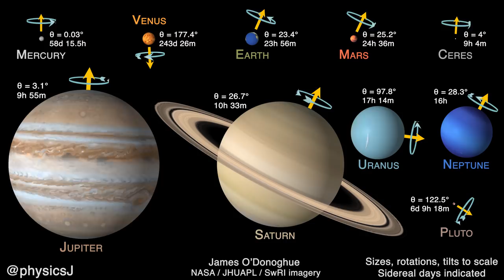The Eight Planets and two dwarf planets now to SCALE!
The Eight Planets and two dwarf planets. There are many more dwarf planet candidates, but they aren't mapped so aren't included.
Shown: rotation, tilts (obliquity to orbit), sidereal day lengths
By James O'Donoghue, @physicsJ